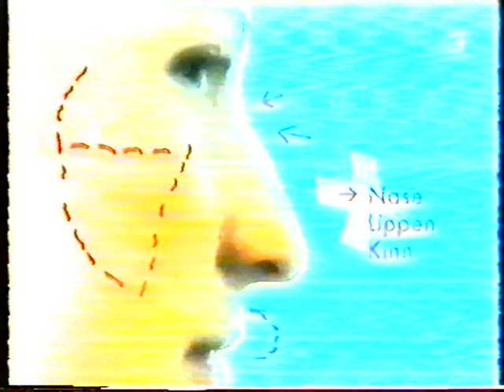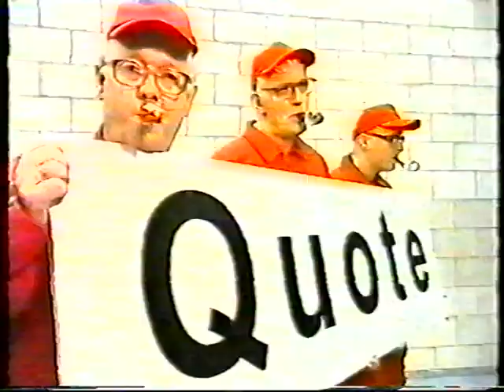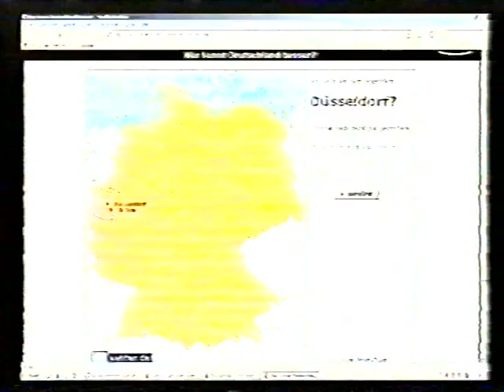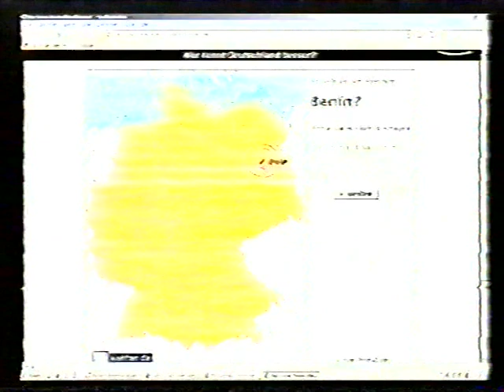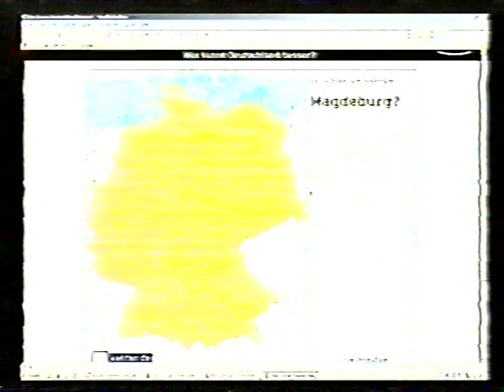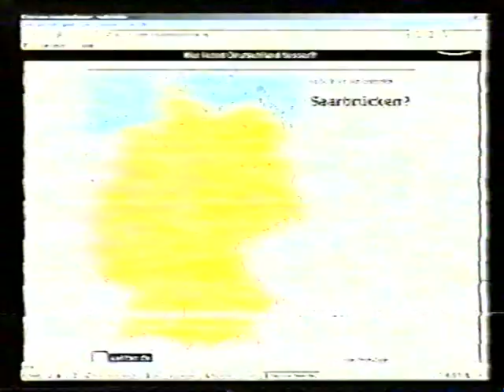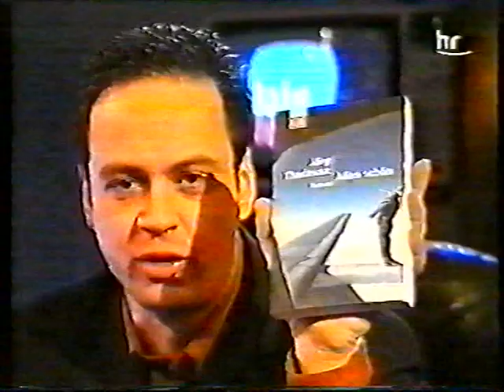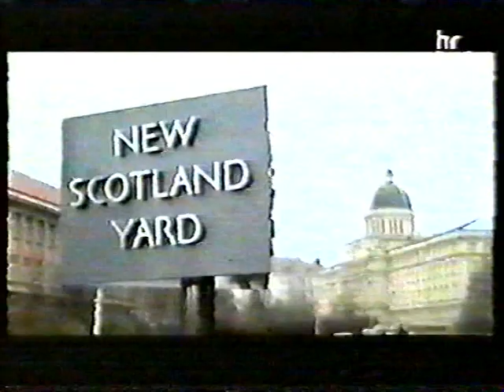hr Late Lounge | (Drittletzte Folge)